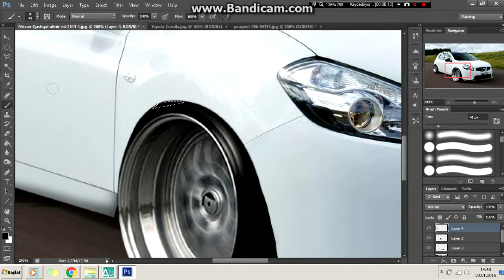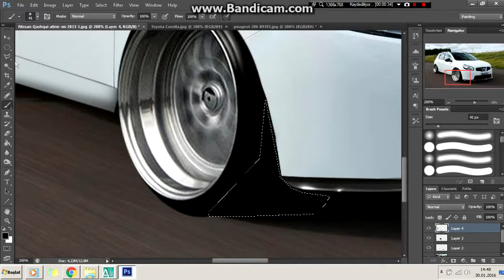Virtual Tuning - Nissan Qashqai #109